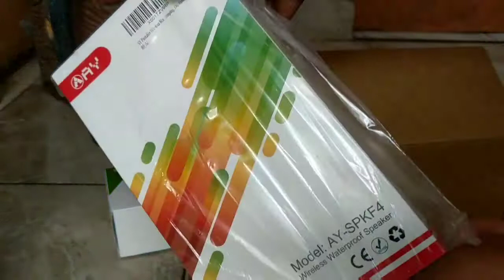speaker bluetooth (Amazon)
Unboxing Tradebone speaker & AY speaker ( from amazon )